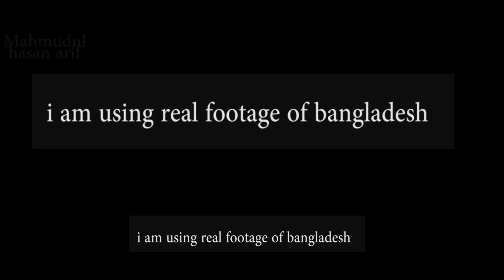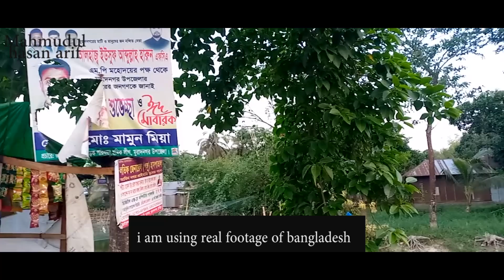রাসূল সা যেভাবে ইসলামের প্রথম বিদ্যালয় বা মাদ্রাসা প্রতিষ্ঠা করেছিলেন ।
assalamoalikom

this youtub channel is a education based channel.and we have lot of good plan alhamdullaha which is so much fruitful for our whole world.
dear brother and sister all over the world .this is very important channel for you because we will upload here a very important videos like life related and religion based .and you guys will get a lot of direction about your earth life and after life insaallaha. our misson to spread love peace all over the world and humanity. we will make video about our personal life ,family life ,social life and our entire social system. there are lot of problem available in our society we have work for that and we have to conscious the people all over the world and we have to work for re-form our society there are lot of superstition in our society how many day we have to work for? we have to work last breath of our heart. we are working for who are homeless and who are living in the street . you guys can join with us by giving food, money, clothes and medical treatment you guys male and female can email us by this email and last and finally we want mercy of one allaha alhamdullaha .